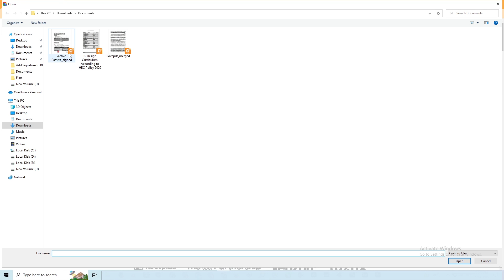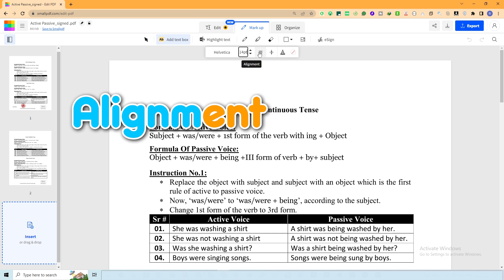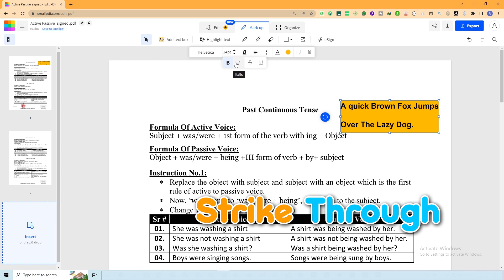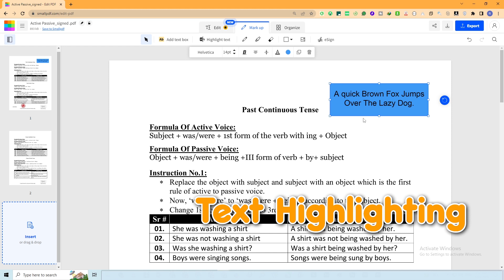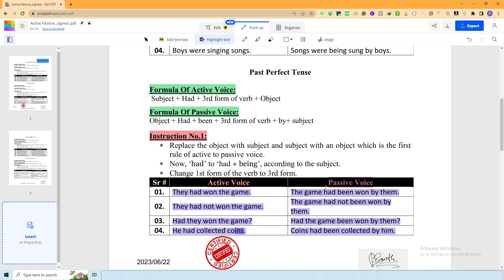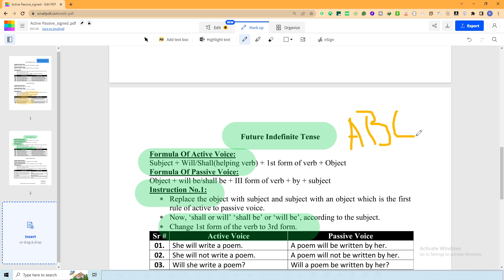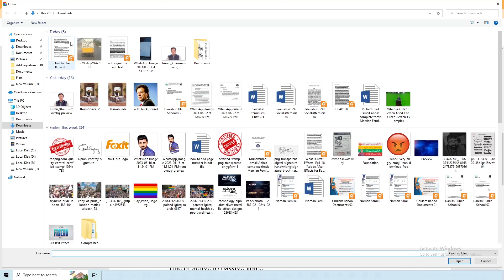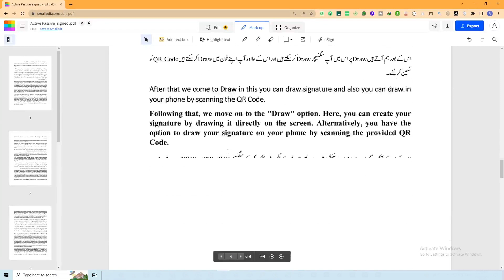How to Edit PDF Online with SmallPDF || SmallPDF 2023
SmallPDF stands as an exceptional web-based editor designed to effortlessly modify PDF files. Its user-friendly interface guarantees seamless navigation, allowing you to edit with ease. Furthermore, it boasts a rich array of features that promise to enhance your editing journey, making it an enjoyable and productive experience.

_____________________________/SOCIAL LINKS\___________________________________